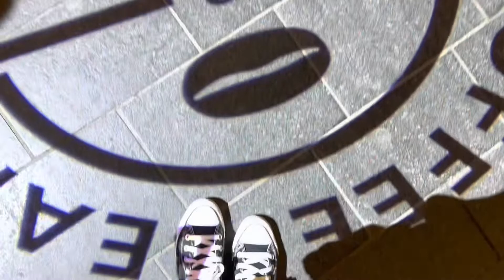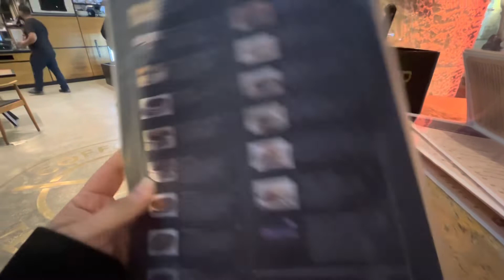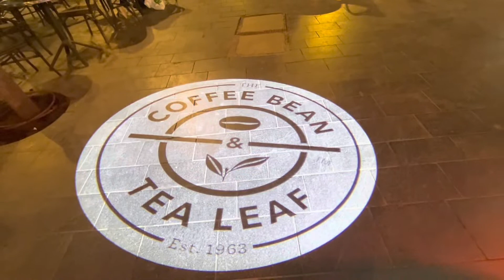Trip to Jerusalem | The Western Wall & Notre dame Jerusalem